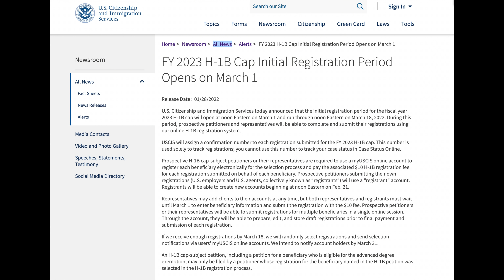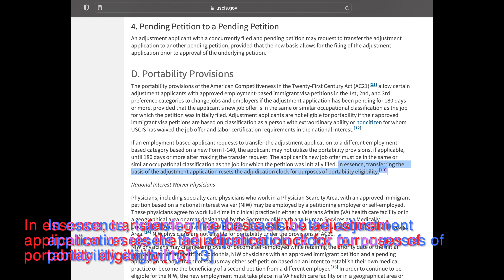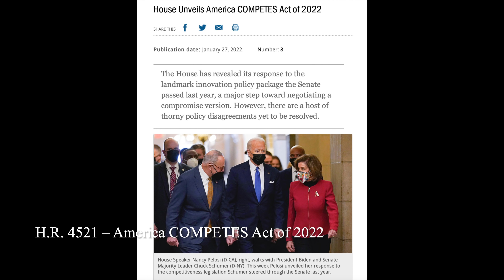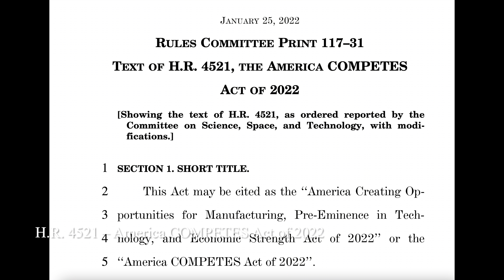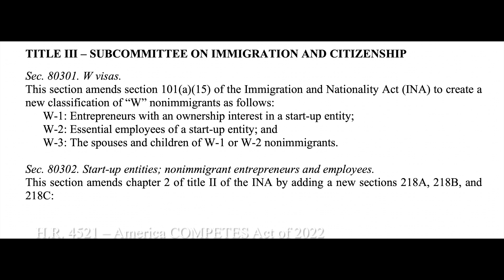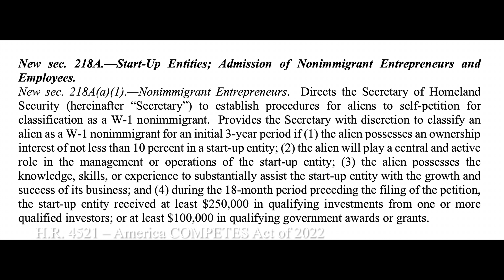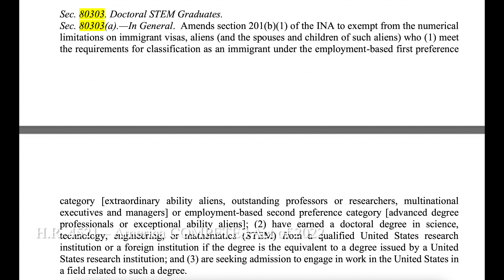America Competes Act of 2022 - Unlimited Green cards for STEM PhD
Do Visit my merchandize store to buy a cool T-shirt or a coffee cup